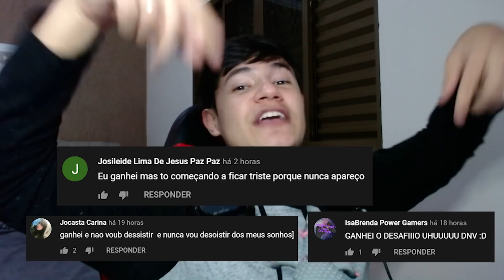A COBRA ME PICOU! FILHOTE DE CAVALO! ROBLOX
OBRIGADO POR ASSISTIREM!!! COMENTEM IDEIAS PARA PRÓXIMOS VIDEOS! E NÃO ESQUEÇAM DE COMENTAR OQUE ACHARAM DO VÍDEO!!! E TAMBÉM NÃO SE ESQUEÇAM DO LIKE! OBRIGADO POR ASSISTIRE